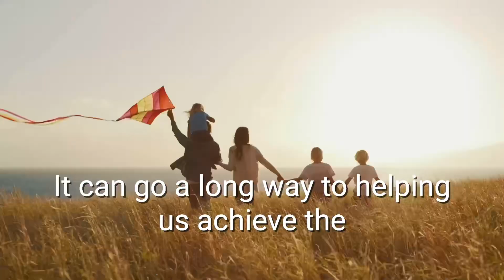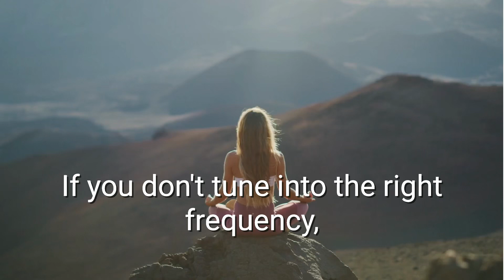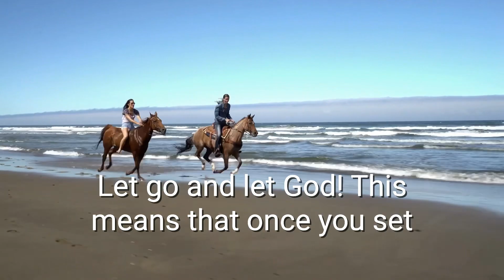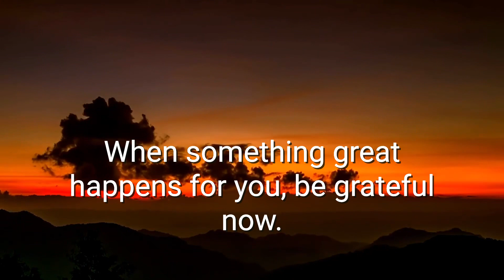BNI Educational on Positive Attitude for the Champions Chapter in Bryanston.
Every week, at each BNI meeting, there is a 3 1/2 minute to 5 minute educational for the members conducted by the educational co-ordinator. This is one such presentation.